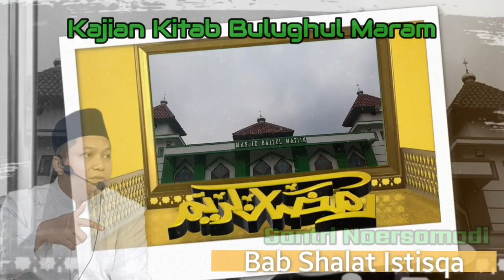Doa Rasulullah Shallallaahu 'alaihi wa Sallam ketika Memohon Hujan Turun - Santri Noersomadi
Dari Sa'ad Radliyallaahu 'anhu bahwa Nabi Shallallaahu 'alaihi wa Sallam berdoa sewaktu memohon hujan: "Ya Allah ratakanlah bagi kami awan yang tebal, berhalilintar, yang deras, berkilat, yang menghujani kami dengan rintik-rintik, butir-butir kecil yang banyak siramannya, wahai Dzat yang Maha Agung dan Mulia." Riwayat Abu Awanah dalam kitab shahihnya.